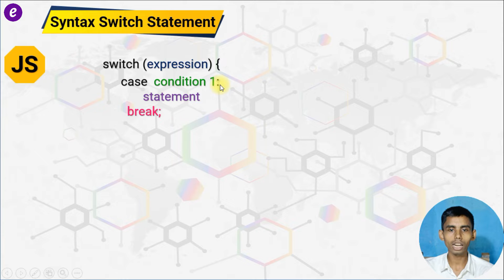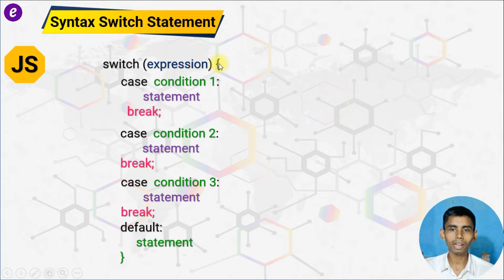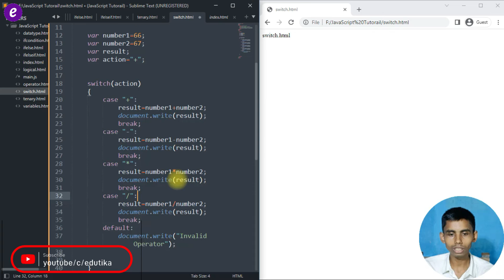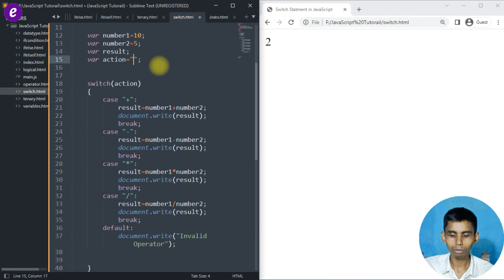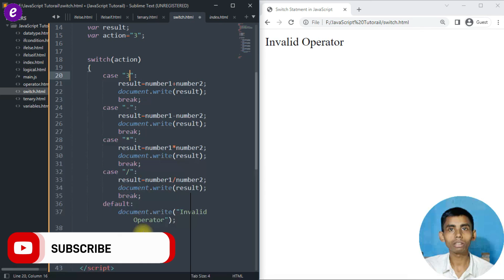Switch Statement in JavaScript tutorial with example in Hindi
In this video, we're going to be discussing the Switch statement  in JavaScript. We'll be using an example program to illustrate switch statement.

If you're new to JavaScript, or you're just looking to brush up on your understanding of the switch statement, then this video is for you! By the end of this video, you'll have a good understanding of the switch statement and how to use them in your JavaScript code in Hindi!